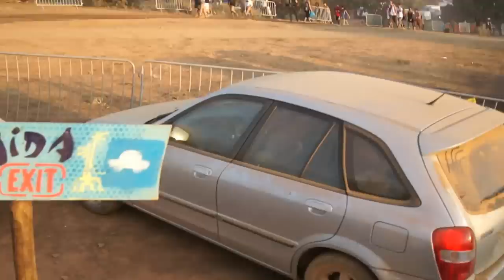Welcome to Boom: Sunset ride with the Ecoteam @Boom Festival 2012 - Portugal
Welcome to Boom:
Sunset ride with the Ecoteam after greeting the Boomers, from the main gate to Boom Central Plaza